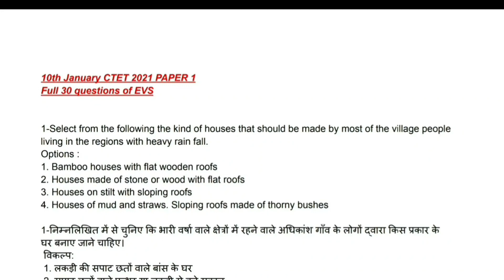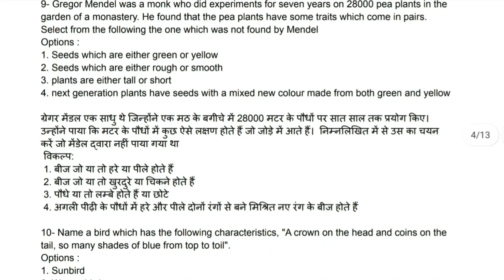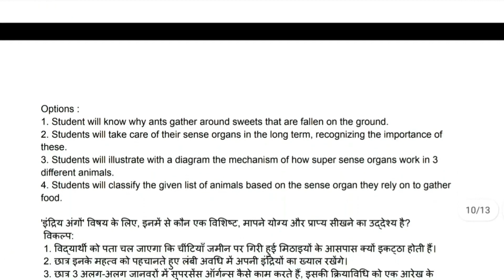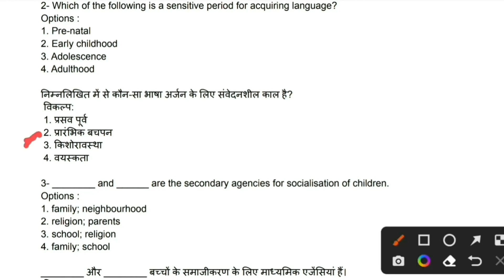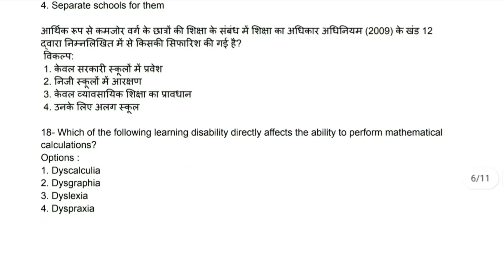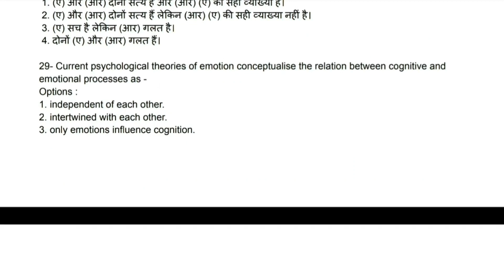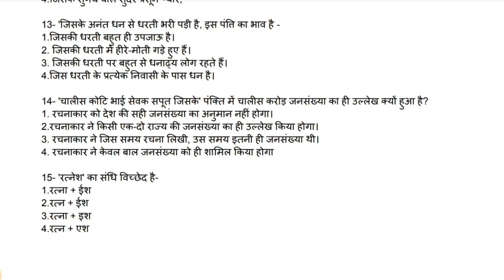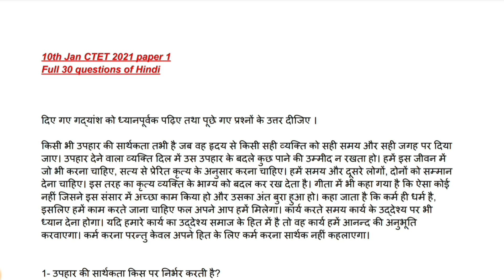Ctet evs solution | Ctet hindi solution | ctet cdp solution | ctet Previous year solution l ctet pyq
ctet paper
Evs pyq
Evs solution
Ctet evs
Ctet
Evsncertsolution
Ctet preparation
Ctet cdp paper Full questions solution
Ctet cdp paper solution
Ctet cdp previous year paper solution